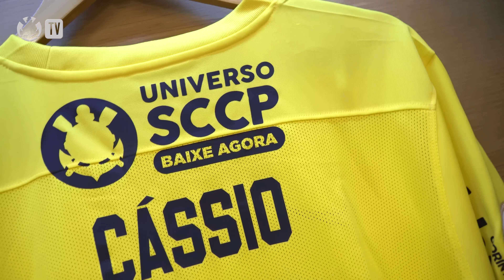BASTIDORES | CORINTHIANS 1 x 0 BOTAFOGO | BRASILEIRÃO 2022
O Timão venceu mais uma partida no Brasileirão 2022! A Corinthians TV mostra todos os detalhes do triunfo sobre o Botafogo na Neo Química Arena e todas homenagens ao nosso GIGANTE Cássio!